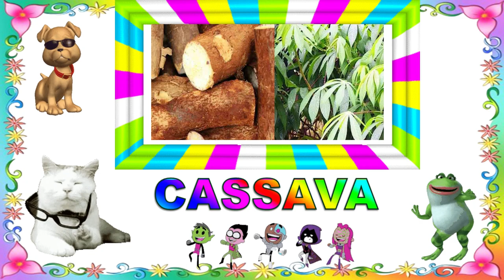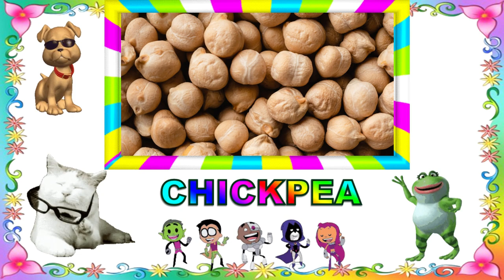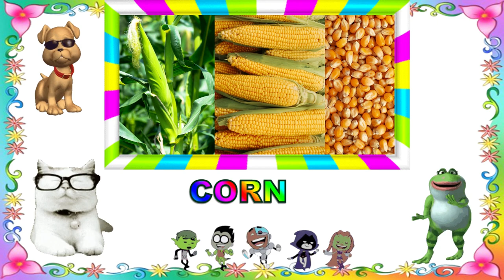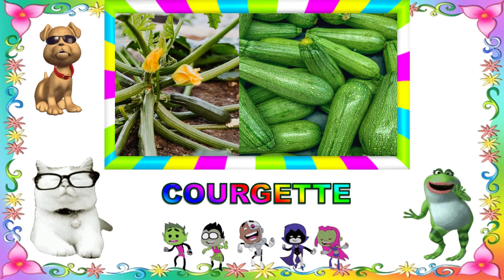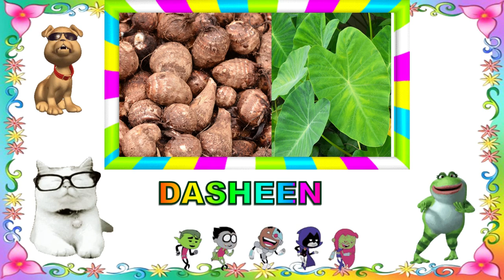vegetables part 2 Toddlers Preschoolers kidsvideo kidslearning | You Tube Kids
Vegetables pictures | Name of vegetables in English
vegetables name || Vegetable Names with Pictures
 vegetables name in English| Vegetable Names for kids|  Toddlers, Preschoolers
Vegetable Names for kids| Toddlers|  Preschoolers |

Kidz Tv

Kids Gyan
Yala Kids Channel
UNITED STATES